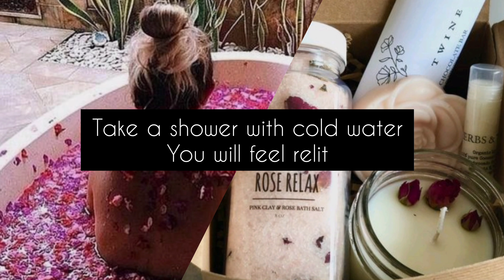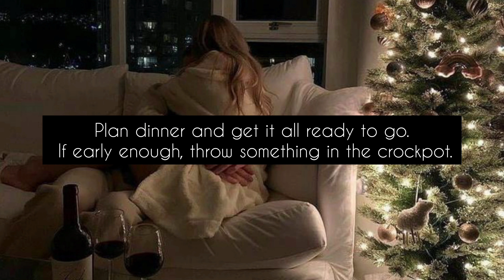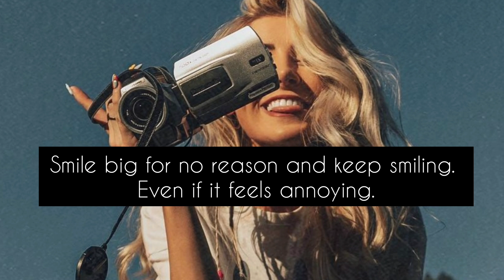Things to do, When you're having a BAD day 🍁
Cute Pencil Box

Sticky Notes

School Bag